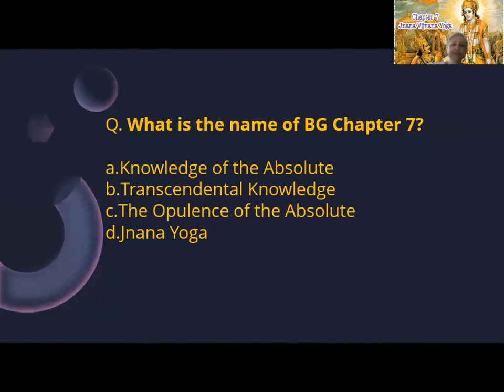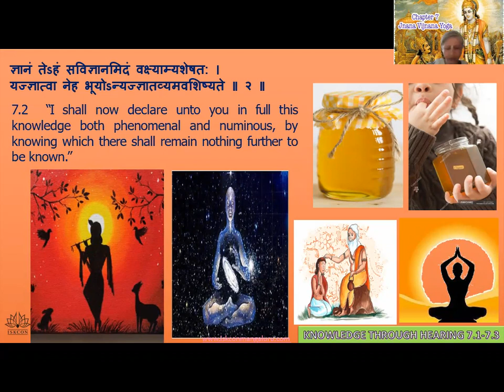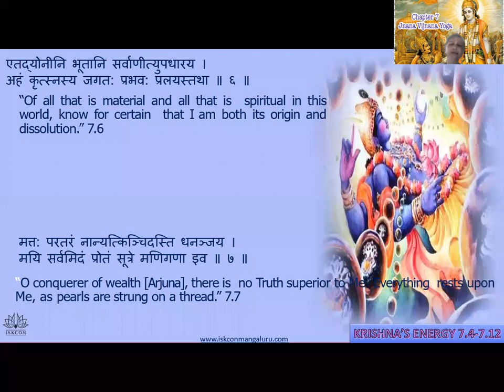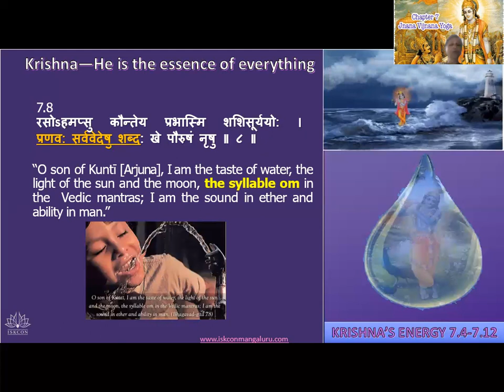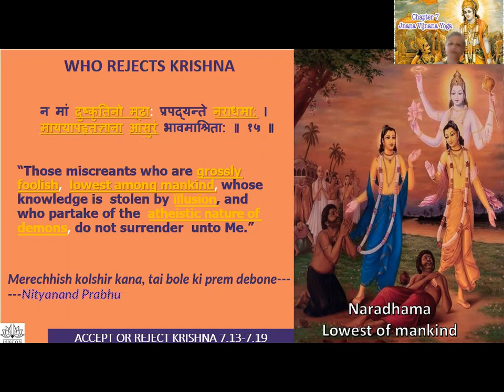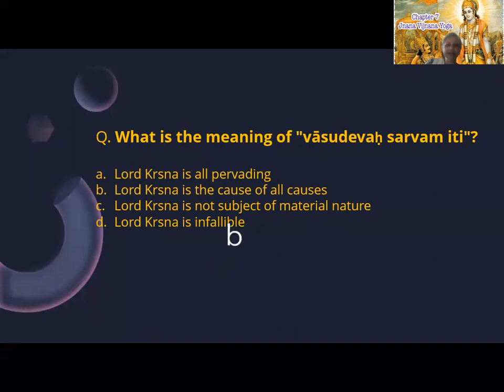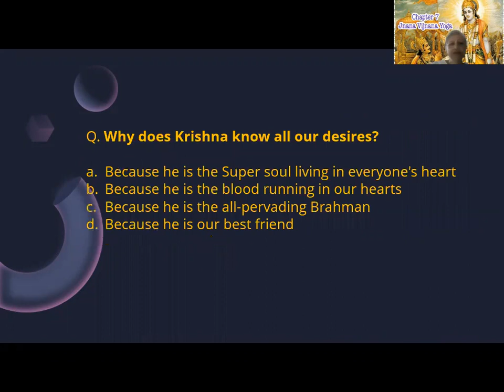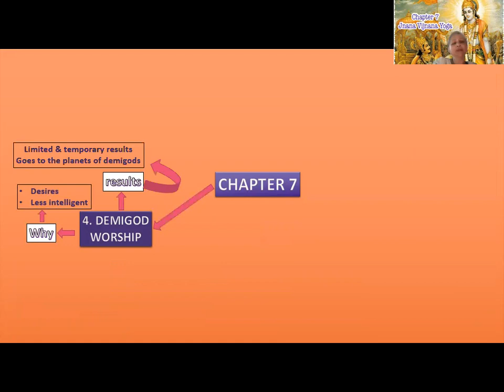Batch 37 level 1 English 3 pm BG Chapter 7